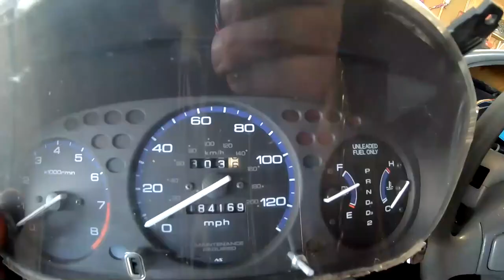Turbo civic gets painted panels re assembled